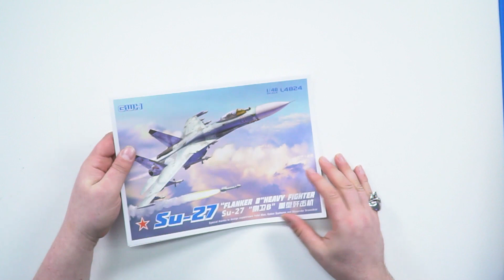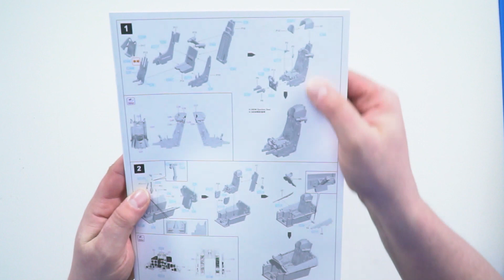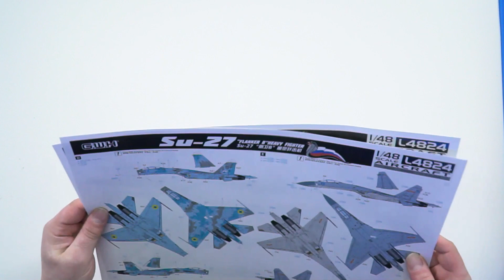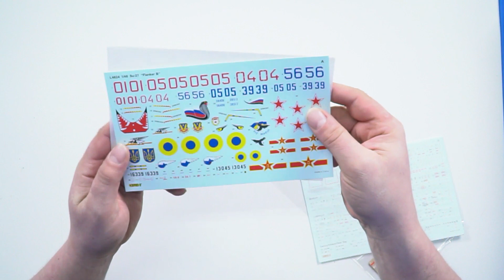A Look Inside Great Wall Hobby's 1/48 Su-27 Flanker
Join Dan as he unbox and review Great Wall Hobby's 1/48 Su-27 Flanker B Heavy Fighter. The Su-27 Flanker B Heavy Fighter has a long and impressive history, having been designed in the Soviet Union in the 1970s and becoming a formidable aircraft for the Russian Air Force.

Great Wall Hobby, on the other hand, is a Chinese brand that has gained recognition with modelers worldwide for producing high-quality model kits. In this video, we get to see the combination of the history of Su-27 Flanker B Heavy Fighter and Great Wall Hobby's expertise in model making. This is definitely an unboxing and review that you wouldn't want to miss!